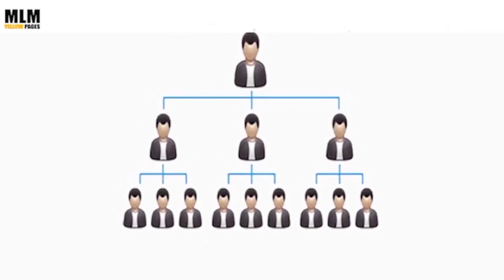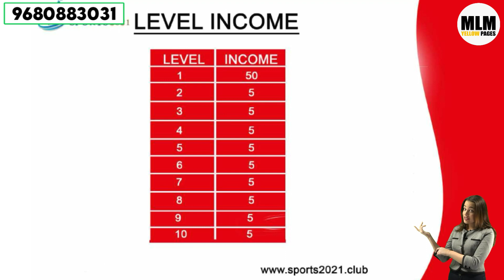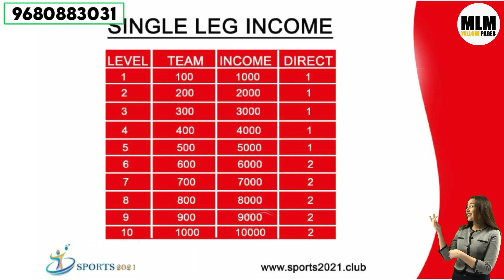Sport 2021 Business Plan !! Earn upto 50 lac !!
JOING AMOUNT -500/-

We Will Make Your Video in Just Rs 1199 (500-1K Guaranteed Views)
We are making Product Base Companies Videos

Thanks